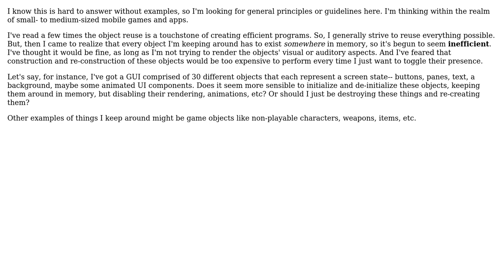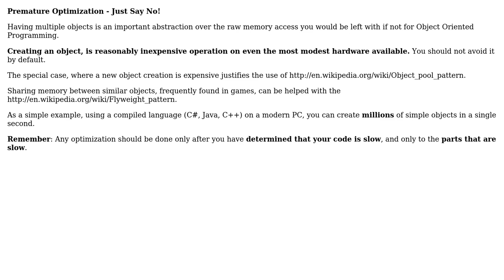Software Engineering: How often is appropriate to destroy objects?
With thanks & praise to God, and with thanks to the many people who have made this project possible! | Content (except music & images) licensed under CC BY-SA | Music | Images & others | With thanks to user pup user Boris Yankov and the Stack Exchange Network Trademarks are property of their respective owners. You are responsible for your own actions.